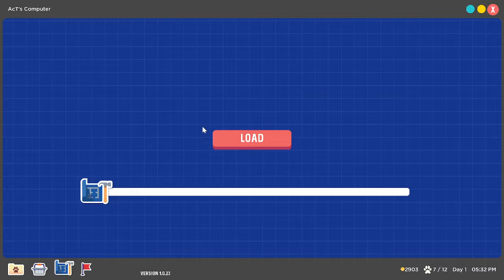Average Girl Plays [To the Rescue] - part 3 - getting a hang of it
At this point, you will get to design the shelter on your own. Which is so much better, thank goodness.